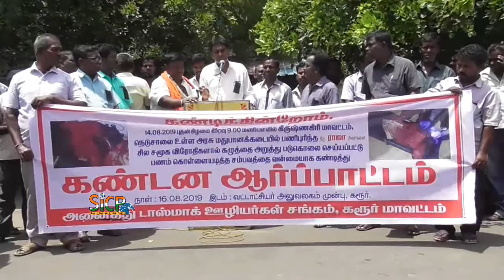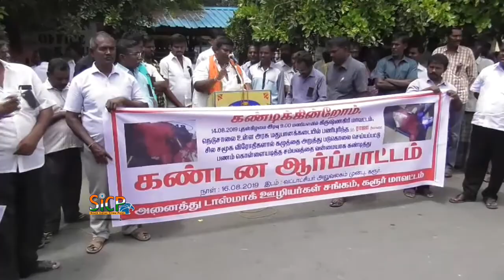TASMAC employees stage protest | 2019 | Karur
Murder of Tasmac employee triggers protests in Krishnagiri and Dharmapuri

A day after an employee was found murdered inside a Tasmac outlet in Krishnagiri, the employees of the State-run liquor outlets in Krishnagiri and Dharmapuri downed shutters and staged protest demonstrations.

The protesters demanded the arrest of those behind the murder and sought police protection for all outlets.

On the midnight of August 14, Raja (44), employee of a Tasmac outlet in Nadusalai near Gurubarapalli in Krishnagiri, was found murdered inside the outlet by co-workers.

In Dharmapuri, over 300 Tasmac outlet employees staged a sit-in wearing black badges.

The main demands of the protesters included ₹25 lakh compensation to the victim’s family and job for a family member on compassionate grounds.

The protesters also demanded security for Tasmac workers who carry the daily collections. According to the protesters, there were recurrent attacks on workers while in transit, robbing them of the collections.

டாஸ்மாக் கடை மேற்பார்வையாளர் படுகொலை செய்யப்பட்டதை கண்டித்தும், டாஸ்மாக் கடை ஊழியர்களுக்கு முறையான பாதுகாப்பு வழங்க கோரி கரூரில் டாஸ்மாக் ஊழியர்கள் சங்கங்கள் ஆர்ப்பாட்டம்

கிருஷ்ணகிரி மாவட்டம், குருபரபள்ளி போடப்பனூர் டாஸ்மாக் கடை மேற்பார்வையாளர் ராஜாவை படுகொலை செய்தும், பணத்தினை கொள்ளையடித்துச் சென்ற சம்பவத்தினை கண்டித்தும், டாஸ்மாக் கடை ஊழியர்களுக்கு முறையான பாதுகாப்பு நடவடிக்கைகள் மேற்கொள்ள தமிழக அரசினை வலியுறுத்தியும், கரூரில் கரூர் மாவட்ட டாஸ்மாக் ஊழியர் சங்கங்கள் சார்பில் ஆர்பாட்டம் நடைபெற்றது. கரூர் வட்டாட்சியர் அலுவலகம் முன்பு நடைபெற்ற  இந்த ஆர்பாட்டத்தில், தமிழ்நாடு அரசு டாஸ்மாக் பணியாளர் சங்கம் கரூர் மாவட்ட தலைவர் ஆர்.இளங்கோவன் தலைமை வகித்தார். மேலும், தமிழ்நாடு அரசு டாஸ்மாக் பணியாளர் சங்கம் மாவட்ட செயலாளர் ராஜதுரை, தமிழ்நாடு விற்பனையாளர் சங்கம் மாவட்ட தலைவர் கே.கே.சுரேஷ்,  தொழிலாளர் முன்னேற்ற சங்கம் மாவட்ட தலைவர் ராஜேஸ்கண்ணன், சி.ஐ.டி.யூ மாவட்ட தலைவர் பத்ம ஸ்ரீ காந்தன் உள்ளிட்ட ஏராளமான டாஸ்மாக் ஊழியர்கள் சங்கங்கள் கலந்து கொண்டு அரசினை வலியுறுத்தி கோஷங்கள் எழுப்பப்பட்டன.